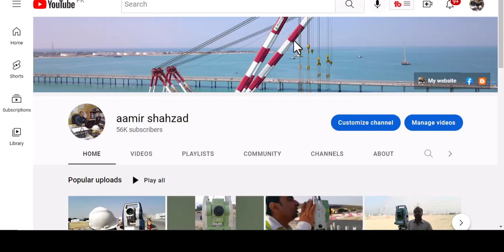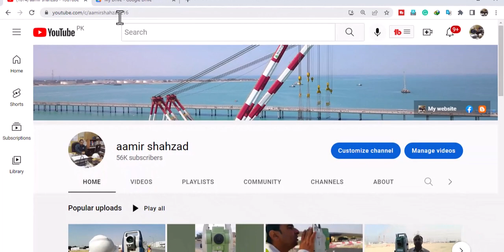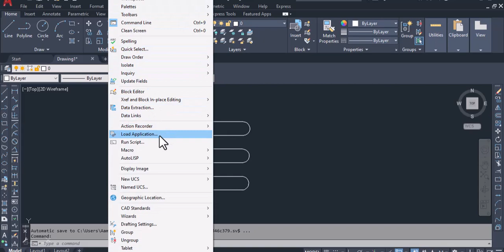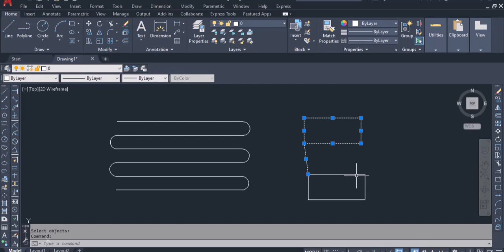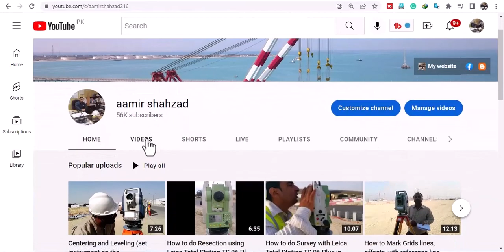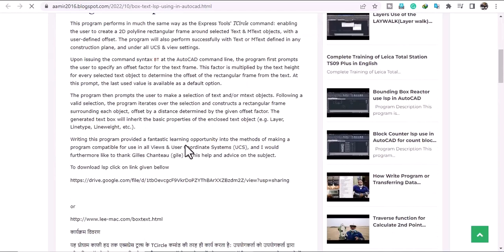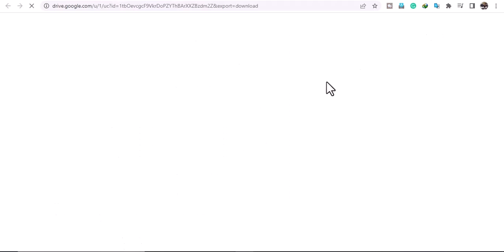Chain Selection with the help of AutoCAD lsp & for length also see chain length video or blog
This program prompts the user to select an object and generates a 'chain selection' of all objects sharing endpoints with objects in the accumulative selection.

To explain further: when prompted, the user may select either a Line, Circular or Elliptical Arc, Open LWPolyline or Spline, or a 2D Polyline. The program will then return a selection of all objects whose endpoints coincide with the endpoints of the selected object, including those objects whose endpoints coincide with any object already in the selection, forming a 'chain' of selected objects.

The resulting selection will exclude objects residing on frozen or locked layers, or layers that are turned off.

To visit My Dailymotion channel click on the link given bellow

To visit, my Website click on the link given bellow

To visit, my FaceBook Page click on the link given bellow

To visit, my Blog  click on the link given bellow